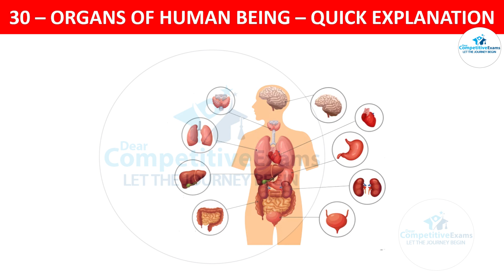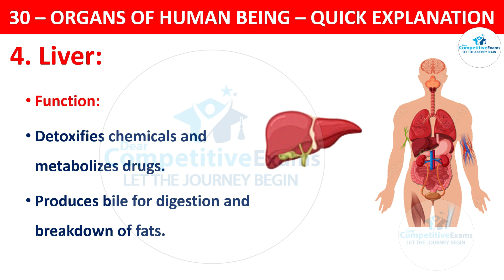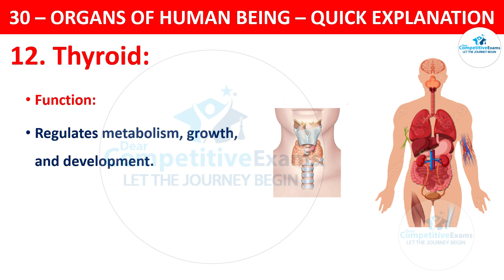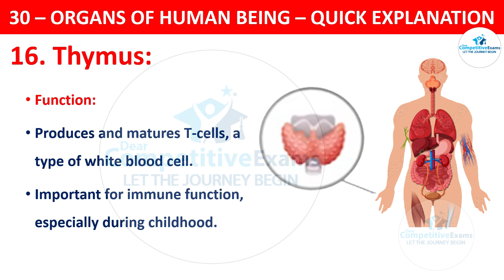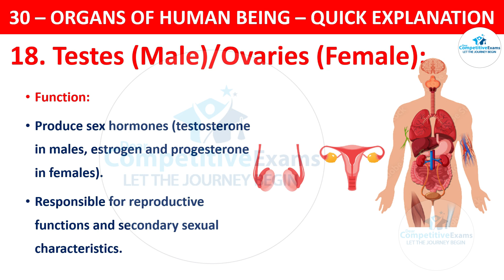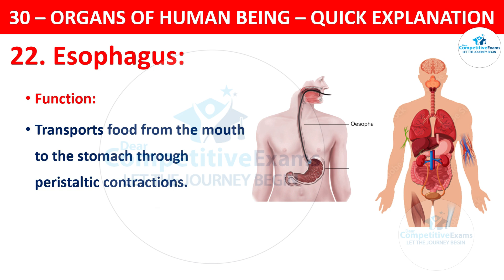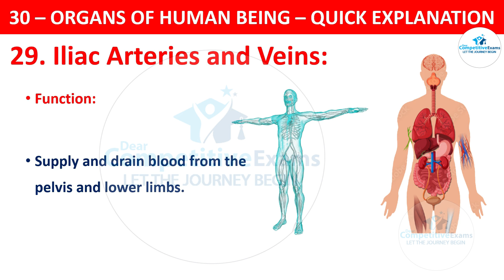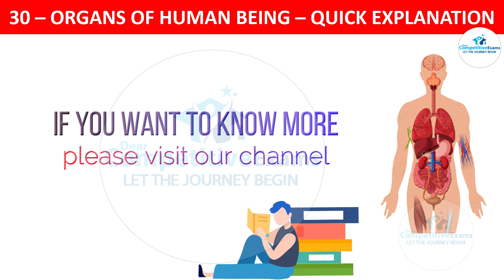30 human body organs and thier functions | Organ systems of the Human Body | Anatomy and Physiology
30 human body organs and thier functions | Organ systems of the Human Body | Anatomy and Physiology

𝐏𝐀𝐑𝐓 - 𝟐 𝐕𝐢𝐝𝐞𝐨 𝐋𝐢𝐧𝐤:
What is the largest organ in the human body?
Which of the following is not a type of muscle found in the human body?
How many bones are there in the adult human body?
What is the smallest bone in the human body?
Which part of the human body can expand up to 20 times its size during digestion?
Which of the following hormones is known as the "stress hormone"?
Which sense is considered the most dominant in humans?
Which blood type is known as the universal donor?
What is the primary function of the cerebellum?
Which part of the human brain is responsible for language comprehension?
What is the normal resting heart rate for adults?
Which gland in the human body regulates metabolism?
What percentage of the human brain is water?
Which of the following is not a type of white blood cell?
Which part of the human body produces red blood cells?
What is the main function of the alveoli in the human body?
Which of the following vitamins is produced by the human body when exposed to sunlight?
What is the technical term for the kneecap?
How many pairs of ribs does the human body typically have?
Which part of the human body is responsible for producing tears?

📍 𝐒𝐮𝐫𝐞𝐥𝐲, 𝐲𝐨𝐮 𝐥𝐢𝐤𝐞 𝐭𝐡𝐞𝐬𝐞 𝐢𝐧𝐟𝐨𝐫𝐦𝐚𝐭𝐢𝐯𝐞 𝐯𝐢𝐝𝐞𝐨𝐬 𝐟𝐨𝐫 𝐲𝐨𝐮𝐫 𝐞𝐱𝐚𝐦𝐬.

community health nursing,social & preventive medicine,health & disease,nursing interview mcqs,nursing exam questions,nursing exam questions and answers,staff nurse,nursing question and answers,nursing exams uestion and answers,nursing exams mcqs,100 mcqs nursing exams,staf nrurse solved quetsion paper,cho solved question paper,mcqs important nursing interview question and answers,mcq on nursing foundation,nursing